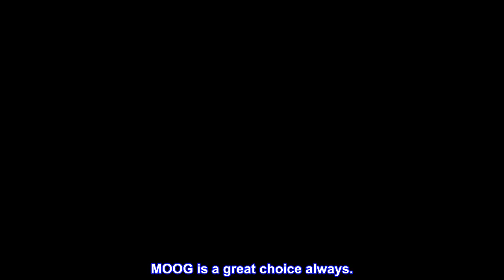Great product - MOOG K90346 Ball Joint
Hardened ball stud made of OE equivalent or better materials to withstand higher loads
Construction and design validated by MOOG engineers
Premium forged housing with increased cross section of up to 52% more material in key areas
Broad coverage for foreign and domestic applications
Designed to meet or exceed original equipment performance
Moog Problem Solver products incorporate proven design and engineering features for like new steering, ease of installation and longer life. Moog is the preferred steering and suspension brand of professional technicians and NASCAR Crew Chiefs.

MOOG is a great choice always.
This is a MOOG part in a MOOG box, worked perfectly, even checked ball torque, dead on. Heavy duty construction makes this one a winner for my friends 04 Camry LE. Combined with poly bushings in the front end, Gabriel ReadyMount Complete Struts and a poly torque strut mount motor mount, her car rocks!